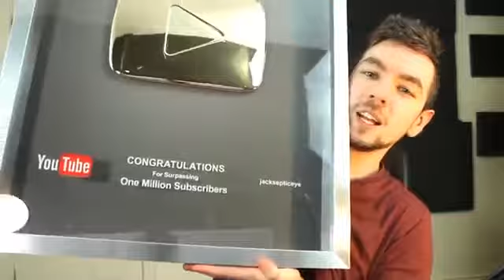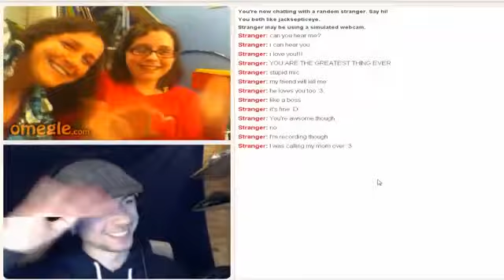Time -Jacksepticeye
One of my favourite speeches

Credit to justchasingghosts